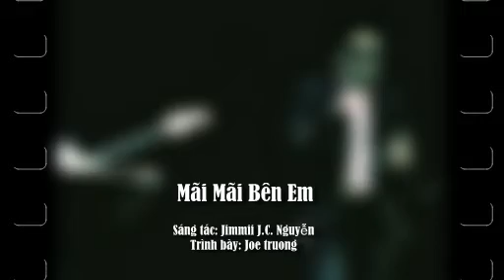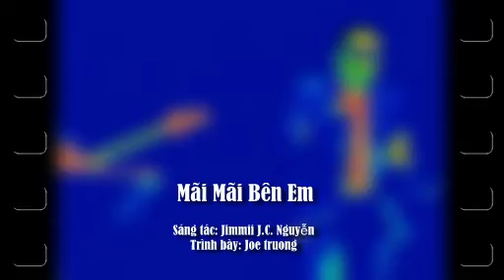Mãi Mãi Bên Em * Joe Truong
Mãi Mãi Bên Em
Trình bày: Joe Truong
Sáng tác: Jimmii J.C. Nguyễn
Vegas in Aug. 2012